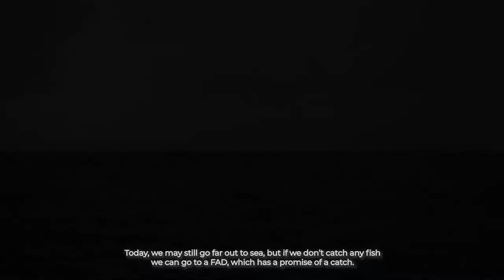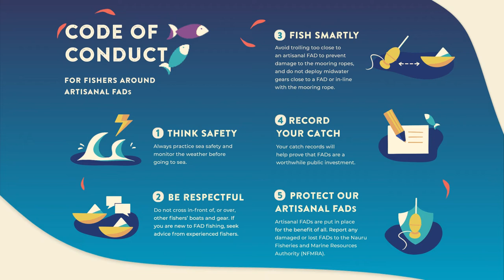FADs for family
Like many other Pacific Islands nations, Nauru has taken advantage of artisanal fish aggregating devices (FADs) to support local food security, fishing safety and efficiency, and provide an alternative to reef fishing. As part of an FAD strategic development plan, the need to raise awareness about FADs and their benefits was identified to address issues such as of FAD misuse, vandalism and maintenance.
In collaboration the Nauru Fisheries and Marine Resources Authority (NFMRA), the Pacific Community (SPC) has developed an awareness toolkit under the governance of the Effective Coastal Fisheries Management Project and the Pacific-European Union Marine Partnership (PEUMP) programme.

The contents of this video is the sole responsibility of the Pacific Community and do not necessarily reflect the views of the European Union in the Pacific, the Government of Sweden and the Government of New Zealand.